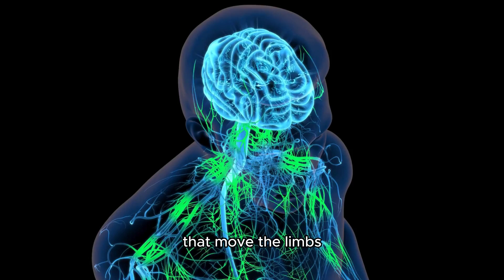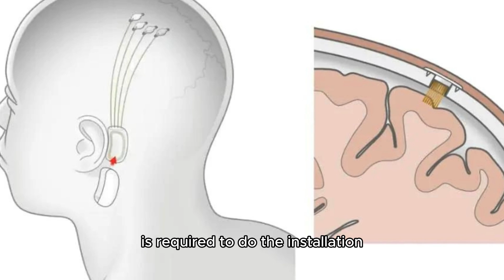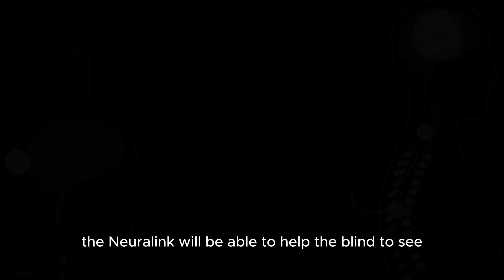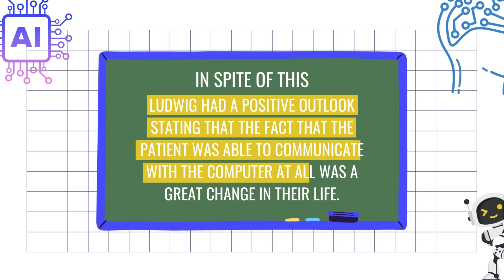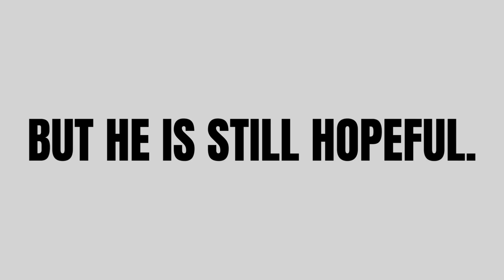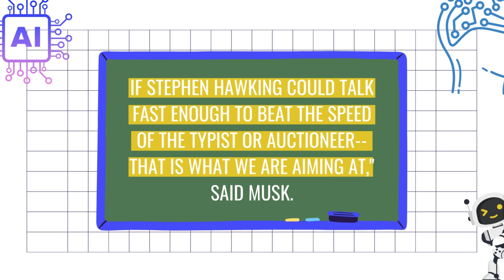Elon Musk brain chip is actually working on humans! (Neuralink)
Experience the mind-blowing reality of Elon Musk's Neuralink brain chip as we witness paralyzed patients regain movement and communication through thought alone. Explore the cutting-edge lab, witness the implantation process, and uncover the profound impact on human cognition. Get ready to unleash the power of Neuralink!